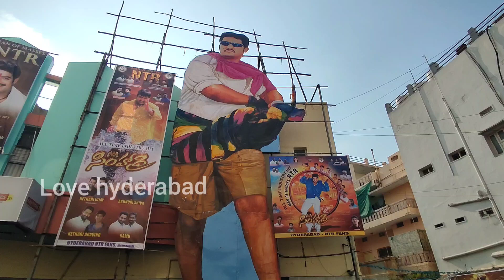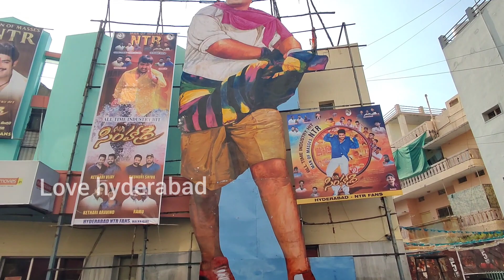Shimadri Nuvvu Vigilesthe Andhra Sodabuddi Song Release |Shimadri4k Re Release |JrNTR | Fans Hangama